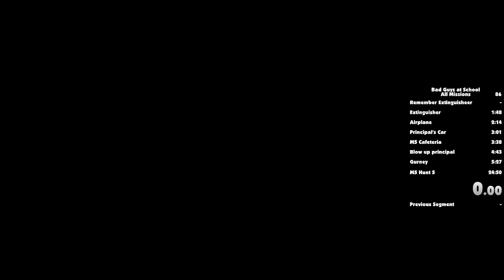Bad Guys at School - All Missions 24:03 [Old WR]